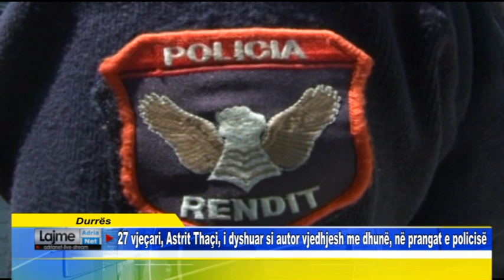Durrës 27 vjeçari, Astrit Thaçi, i dyshuar si autor vjedhjesh me dhunë, në prangat e policisë